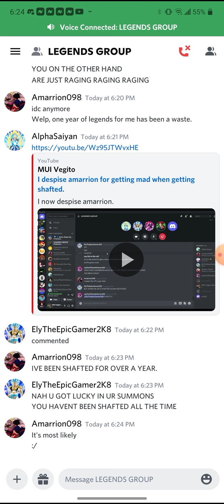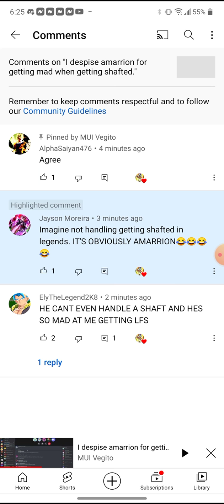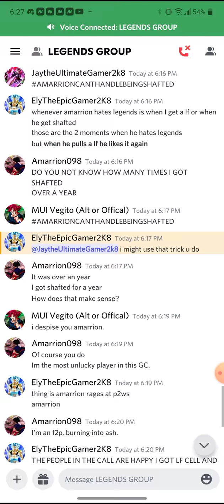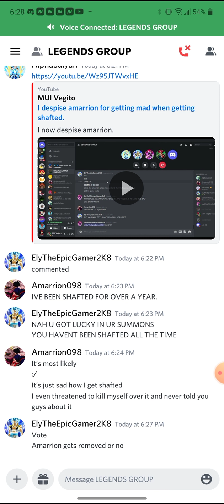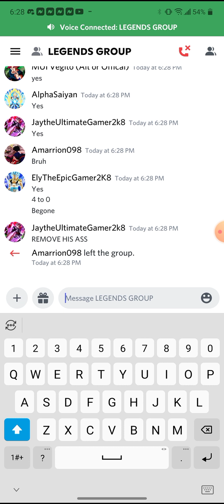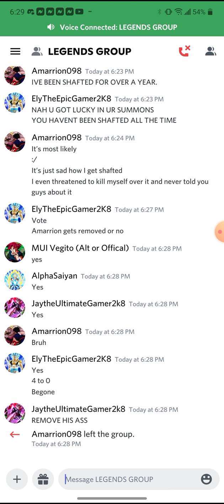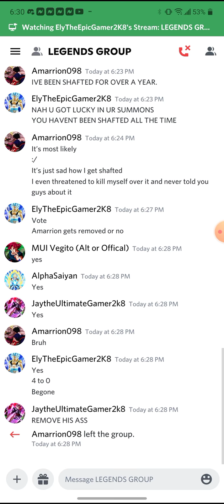THIS MAN AMARRION CAN'T HANDLE BEING SHAFTED ON LEGENDS💀🙄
WHY PLAY LEGENDS IF YOU CAN'T HANDLE BEING SHAFTED IN THE FIRST PLACE?